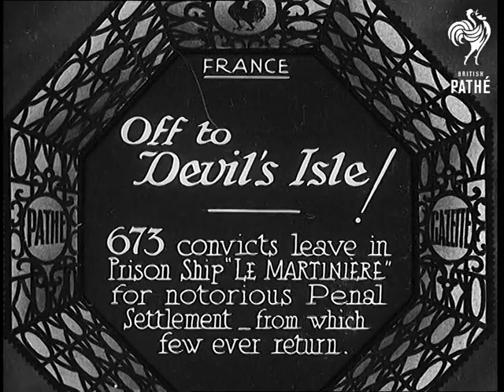Off To Devil's Isle! (1933)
Full title reads: "France. Off to Devil's Isle! 673 convicts leave in Prison Ship 'Le Martineiere' for notorious penal settlement - from which few ever return."

France. (Voiceover in wonderful French accent).

Convicts walk in line along dockside. They are carrying sacks with their belongings in slung over their shoulders.

The convicts walk slowly across the gang plank onto a boat which will take them away to exile and hard labour. The boat moves out from the dock and we see the prisoners on the deck.

The boat docks alongside the Prison Ship 'Le Martineiere'. The convicts climb up a ladder onto the Ship.

Shot of Prison Ship from boat as it sails away.

N.B. I think these convicts are off to Devil's Island, the French Penal Colony off French Guiana. The life in this Colony was set out in the book Papillion by Henri Charriere.
 FILM ID:725.39